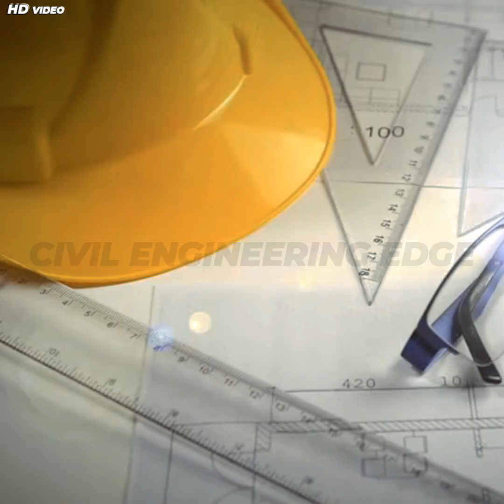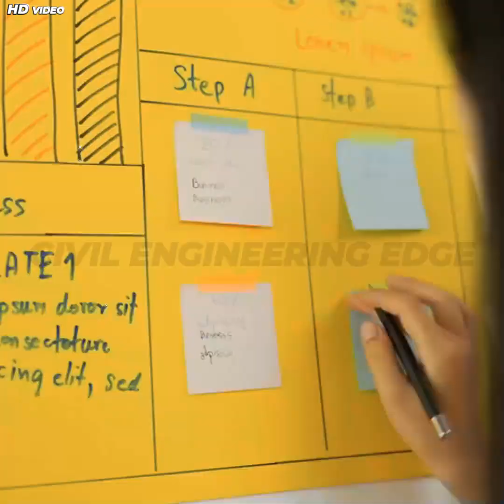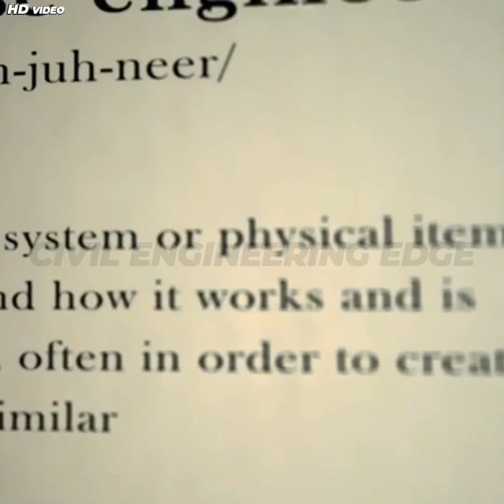What is PAVEMENT DESIGN in Civil Engineering?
Welcome to CIVIL ENGINEERING EDGE, your ultimate destination for mastering civil engineering concepts! I am also a Civil Engineer. Our channel provides high-quality educational content, including structural design, construction techniques, surveying, building materials, project management, and more. Whether you're a student, professional, or enthusiast, we bring expert insights, tutorials, and real-world case studies to help you stay ahead in the field. Join us to enhance your knowledge and gain an edge in civil engineering.
For a glimpse into our creative process, check out this video:
🚧 Welcome again to Civil Engineering Edge! 🚧
In this video, we explore the fascinating world of Pavement Design in Civil Engineering — from the core principles that form the foundation of safe, durable roads to the modern technologies shaping the future of transportation infrastructure.
👉 What you’ll learn in this video:
• The basics of pavement design and why it’s crucial for road safety and performance.
• Key engineering principles like load distribution, CBR method, and Mechanistic-Empirical design.
• The role of traffic load, soil strength, and climate in pavement design.
• How modern innovations make pavements more sustainable, durable, and cost-effective.
Whether you’re a civil engineering student, a professional engineer, or just curious about how the roads you travel every day are designed, this video is packed with valuable insights to pave your path to knowledge.
Pavement design
Pavement design in civil engineering
Principles of pavement design
Road pavement construction
Types of pavement in civil engineering
Highway engineering pavement
Pavement design methods
Flexible pavement design
Rigid pavement design
Pavement design CBR method
Mechanistic empirical pavement design
Pavement layers in road construction
Pavement structure explained
Transportation engineering pavement
Pavement thickness design
Modern pavement technology
Sustainable pavement design
Road design in civil engineering
Pavement engineering tutorial
Civil Engineering Edge pavement design